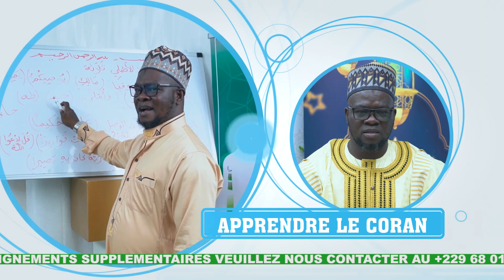LES GRANDS SIGNES VU PAR LE PROPHÈTE LORS DU VOYAGE ET L'ASCENSION - CHEIKH ABDOUL KOWIYI AYELERO